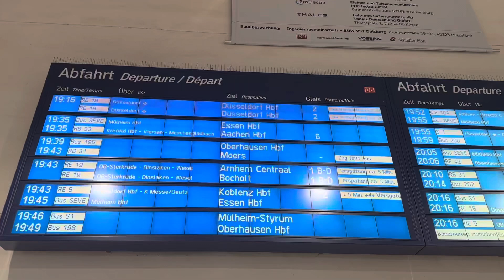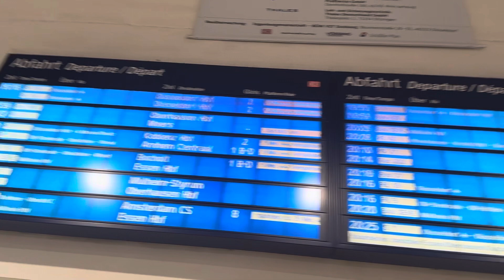Ausfälle auf der Linie RB31 der RheinRuhrBahn (Transdev)